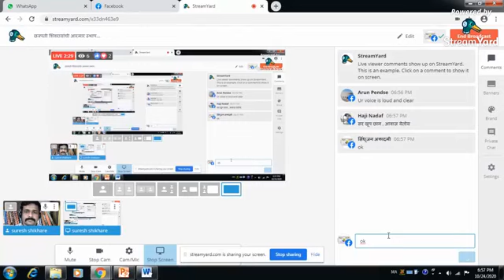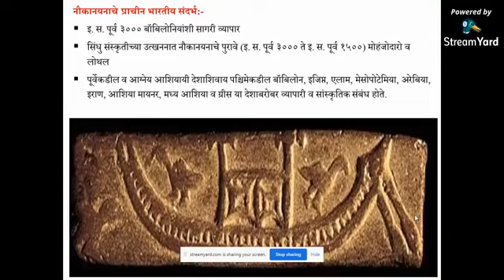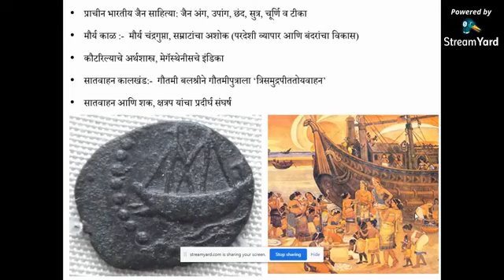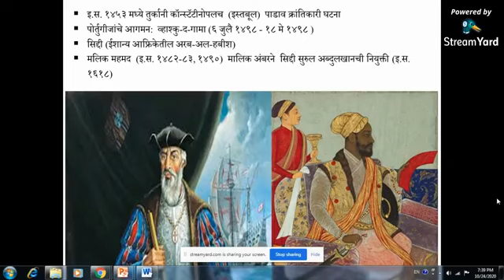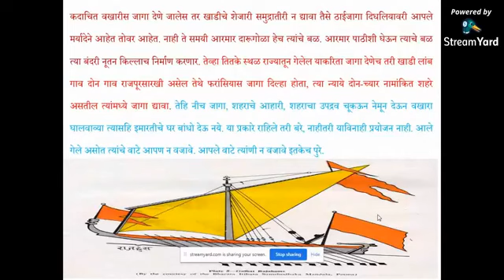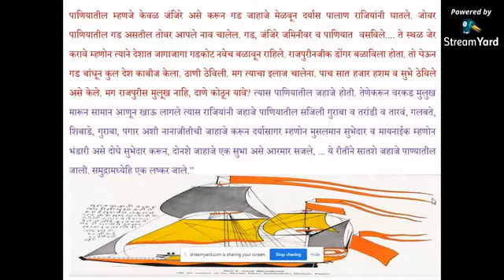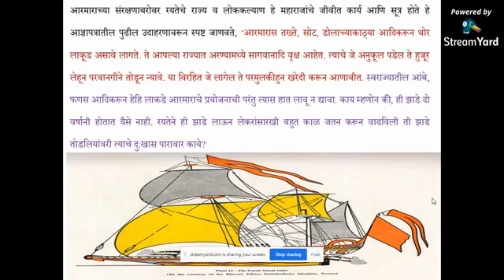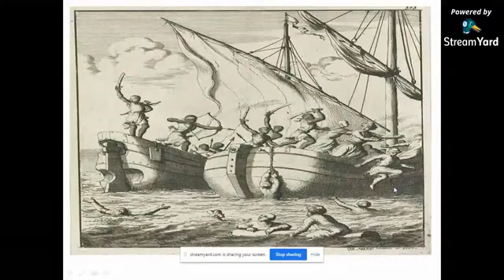पुष्प 140 वे व्याख्याते:- डॉ. सुरेश वसंत शिखरे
सिंधुजन अकादमी घेऊन येत आहे विविध विद्याशाखीय व्याख्यानमाला.

🚩24 ऑक्टोबर मराठा आरमार दिनानिमित्त विशेष व्याख्यान🚩

व्याख्याते:- डॉ. सुरेश वसंत शिखरे

इतिहास विभाग प्रमुख, श्री शहाजी छत्रपती महाविद्यालय, कोल्हापूर
सचिव- शिवाजी विद्यापीठ इतिहास परिषद, कोल्हापूर
विशेष अभ्यास
विषय:-
१) संग्रहालयशास्त्र
२) मराठ्यांच्या आरमाराचा इतिहास

विषय:- छत्रपती शिवरायांची आरमार स्थापनेची भूमिका